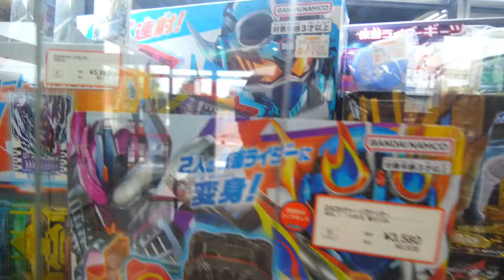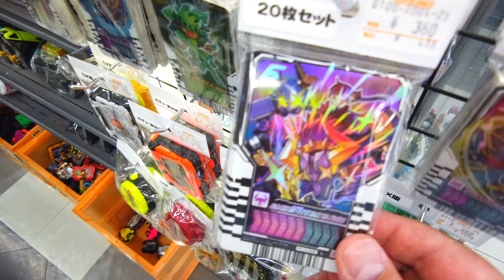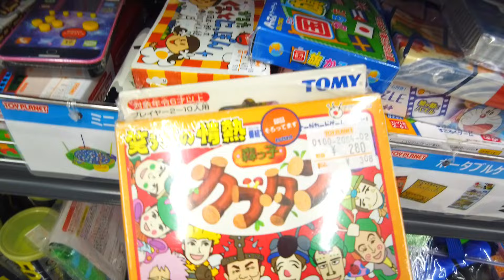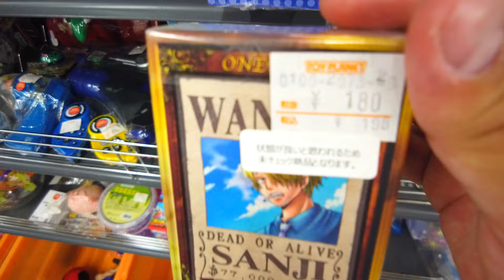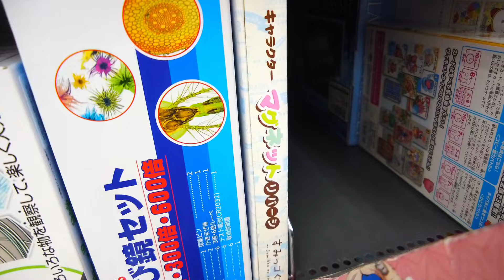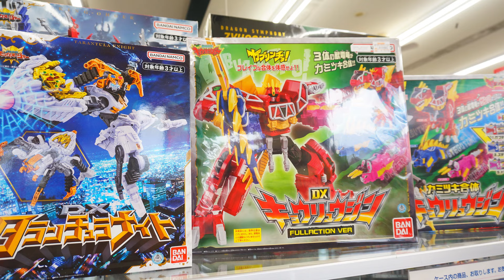【仮面ライダーガヴ】最新仮面ライダー発表！おもちゃのリサイクルショップでショッピング【トイプラネット】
おもちゃのリサイクルショップ、トイプラネット藤岡店で掘り出し物探しお買い物！

仮面ライダーガッチャード DXケミーニジゴン

[バンダイ] 【初回限定特典付】 爆上戦隊ブンブンジャー アクセル全開!!ブンブンジャー爆上スタートセットwithブンブンスーパーカー

ポケモンカードゲーム スカーレット&バイオレット 強化拡張パック クリムゾンヘイズ BOX

バンダイ (BANDAI) 仮面ライダーガッチャード ライドケミートレカ PHASE:04 (BOX)10パック入

福袋じゃんくアニメCD「90年代アニメのCD」10本セット

福袋マケプレ福袋おもちゃ詰め合わせ